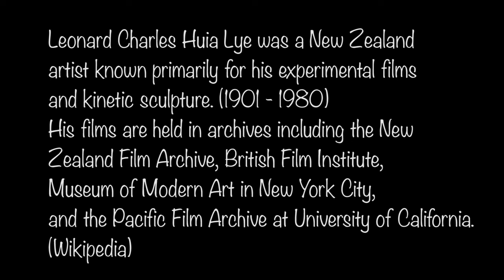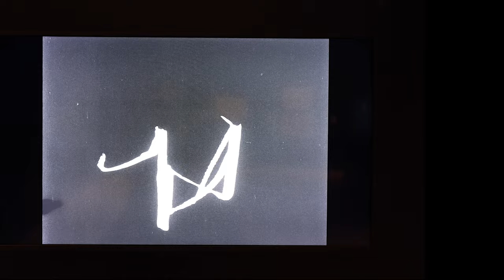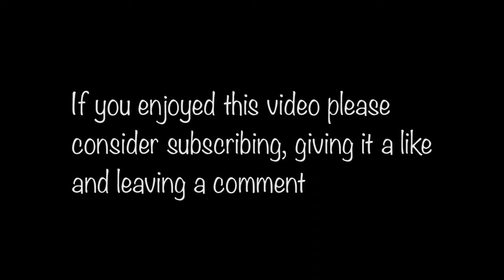Govett Brewster Art Gallery / Len Lye Centre . New Plymouth , Taranaki, New Zealand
The Len Lye Centre is an international destination for experimental film and kinetic art. It houses the collection and archive of Len Lye, one of the most original artists of the twentieth century. Pioneer filmmaker, sculptor, painter and poet, his extraordinary body of work gives us a unique view into Modernism and offers a rich vein for inspiration and insight. (Gallery web site)

The Gallery is located in central New Plymouth, Taranaki , New Zealand just a short walk from the Puke Ariki Contemporary Museum. On the water front is the Wind Wand a 48-metre kinetic sculpture consisting of a 45-metre tube of red fibreglass, and was made to designs by artist Len Lye, at night, the Wind Wand lights up.

Len Lyes collection of kinetic sculptures are rotated through the gallery with his larger pieces not on display when I was there in late November 2022. Well worth a visit not least of which is to spend time in the gallery space and admire the reflective outdoor facade.

My Gear :
Canon R5 with RF 24mm 1.8